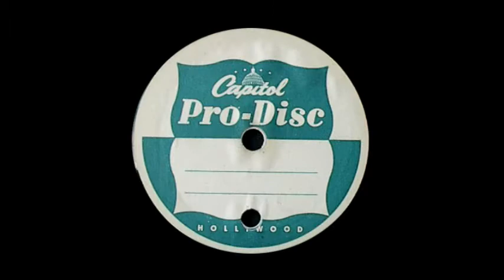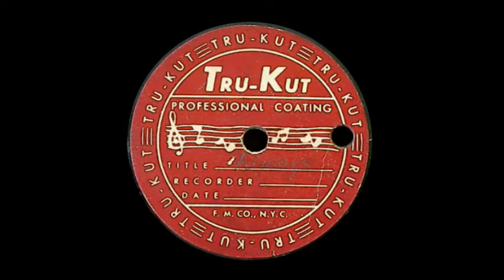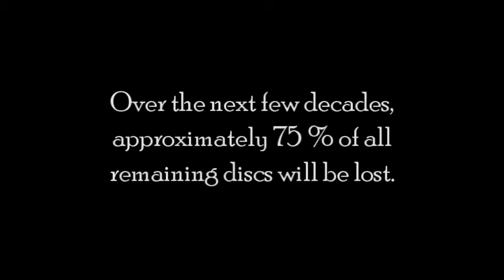Home Recording Labels (No. 2)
A sample of Home Recording labels. Also included are several independent studio labels. Written by "Moe." Just before the lead guitar solo, a man refers to the band or members of the band as the "Bachelor Boys." All material used in this short film is from the Phil Nohl collection.